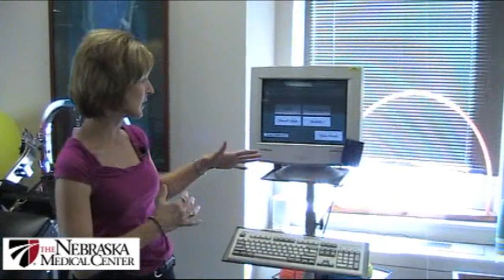Physical Therapy for Neurological Disorders - The Nebraska Medical Center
Physical therapy can help improve balance and movement for people living with neurological disorders such as ALS (Lou Gehrig's Disease) MS, Parkinson's or Huntington's Disease.  It can also be beneficial for people recovering from a stroke.  Physical therapists Lori Schmaderer and Jennifer McKune explain what exercises are used to help patients and the kind of improvements those patients might expect.